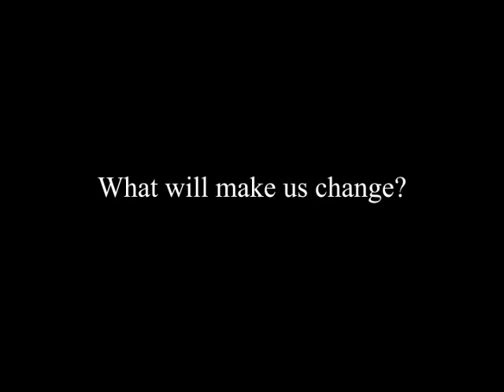J. Krishnamurti - Brockwood Park 1979 - Public Talk 1 - What will make us change?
Summary:

To think together is only possible if we for the moment forget ourselves, our own problems, our own inclinations, our intellectual capacities.

As human beings living in this terrible world which we have created, can we bring about a radical change in ourselves?

By belonging to something we feel secure. But belonging to something invariably brings about insecurity because in itself it is separative.

Can you look at the fact - anger, misery, loneliness, whatever it is - look at that fact without the observer saying, 'I am separate'?

In pure observation there is no effort and therefore the thing which has been put together as image begins to dissolve.